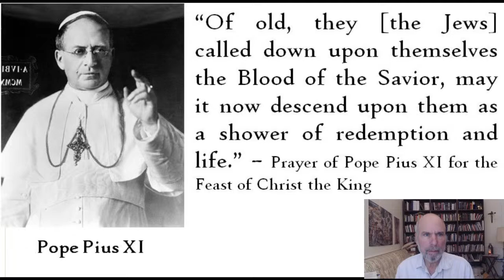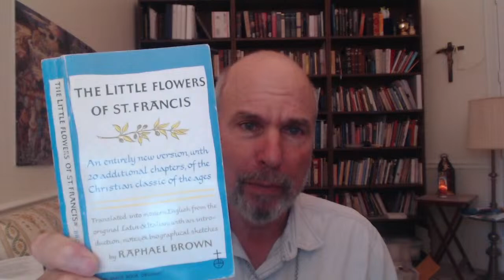Monday April 15, 2024--4 PM EDT-- Divine Mercy Chaplet and Short Talk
The talk will be on St. Francis and the account from the "Little Flowers of St. Francis" on "Perfect Joy".